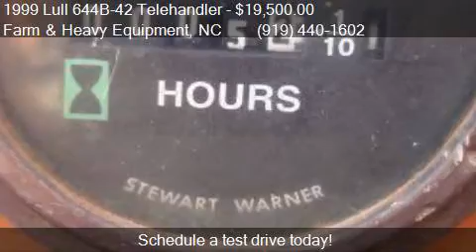1999 Lull 644B-42 Telehandler for sale in Farm and Heavy Eq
This 1999 Lull 644B-42 Telehandler  is for sale in Farm and Heavy Equipment, NC 27615 at EQUIPMENT SCOUT, LLC.

Engine:
Transmission:
Mileage: -1
Contact EQUIPMENT SCOUT, LLC North-South-Carolina-Virginia Farm and Heavy Equipment, NC 27615 to test drive this 1999 Lull 644B-42 Telehandler  today.